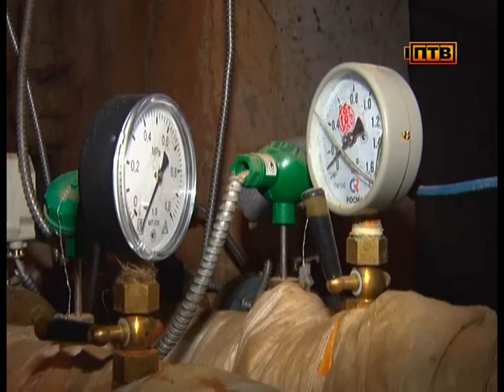В квартирах первоуральцев нагреваются батареи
Со вчерашнего дня в городе начали включать отопление. В первую очередь- в домах в центре Первоуральска и на Хромпике.

График подачи тепла расписан до 25 сентября. К этому времени тепло должно стать во всех многоквартирных домах города. Познакомиться с графиком можно на сайте управления ЖКХ. Отмечу, что отопление сейчас включают и в поселках округа. Так в Новоуткинске и Новоалексеевском к теплу подключено уже 50% домов. Кроме того, батареи нагрелись в городских больницах, садиках и почти во всех школах.